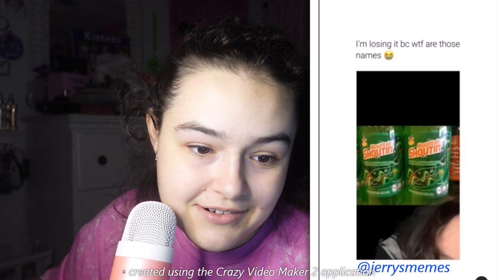Reacting to the Weirdest Instagram Memes!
This thumbnail for a video showcases a humorous and slightly chaotic vibe:

- **Top Left:** A character with wild red hair and wide eyes, likely reacting with shock or surprise, implying something unexpected.
- **Bottom Left:** A woman with a microphone, smiling brightly, possibly representing enthusiasm or excitement.
- **Middle:** A pink, fuzzy puppet-like character with large googly eyes, accompanied by text that reads, "When someone tells me I HAVE to do something," hinting at a rebellious or frustrated reaction.
- **Right:** A clown resembling Ronald McDonald, with exaggerated makeup and a somewhat eerie expression, adding an element of absurdity.

Come watch all of these funny people and more in this video.